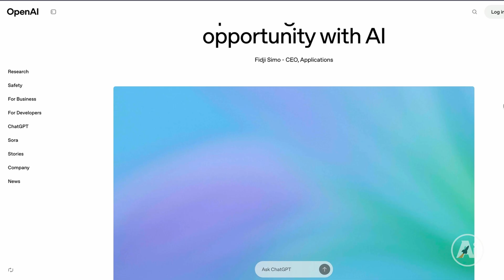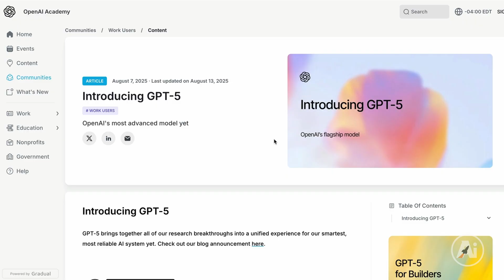OpenAI Just Changed Job Hunting Forever!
OpenAI just announced two massive initiatives that could reshape the future of hiring.

An AI-powered jobs platform launching in 2026 that directly connects AI-literate workers with employers.

An official certification program starting in late 2025, designed to validate AI literacy and skills — from workplace AI use to prompt engineering.

With partners like Walmart, John Deere, and Boston Consulting Group already onboard, OpenAI is signaling a direct challenge to LinkedIn and the outdated job search process. Their goal: certify 10 million Americans in AI literacy by 2030.

Why it matters:

Traditional resumes and interviews are inefficient and dehumanizing.

Skills-based, AI-driven matching could lower hiring friction.

Certifications from OpenAI carry weight, giving companies confidence in candidates’ readiness.

For HR leaders, executives, and workforce developers, this could mean faster, more reliable hiring pipelines and future-proof training pathways.

In today’s video, Harrison Painter breaks down:

How OpenAI’s platform works

Why certifications are more than just paper credentials

What this means for companies, employees, and the job market at large

👉 If you lead talent strategy or workforce development, this is one shift you cannot afford to ignore.

Don’t miss the end, where Harrison shares how AI literacy may soon replace traditional credentials — and what your company can do right now to stay ahead.